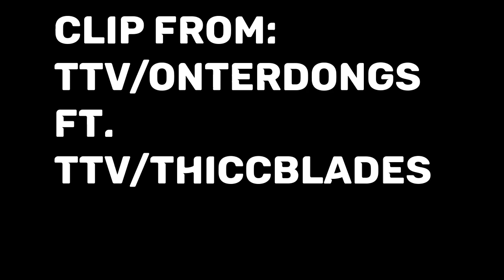What can I say L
A normal day in Russia going to the gas station for some gum and cigarettes.